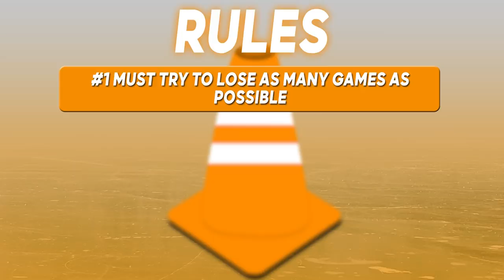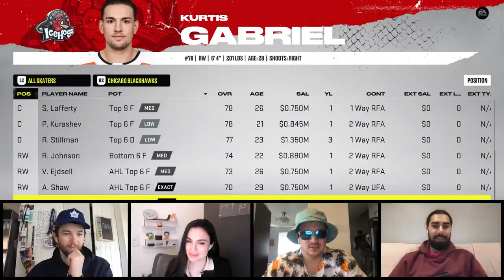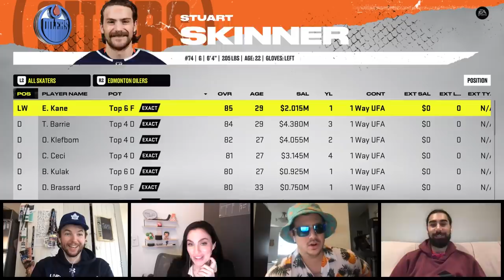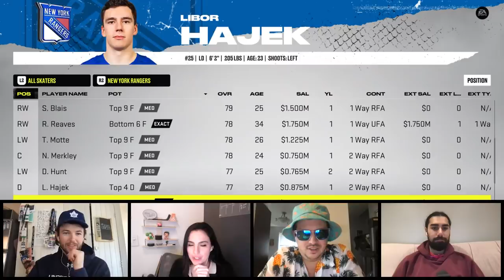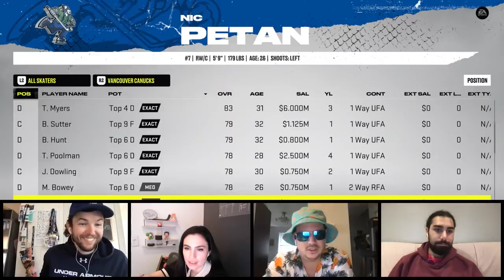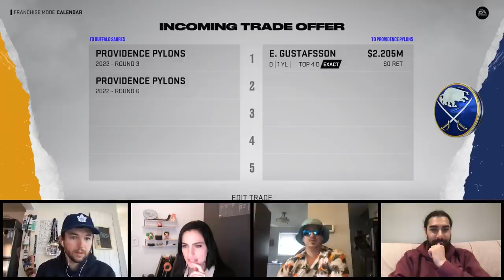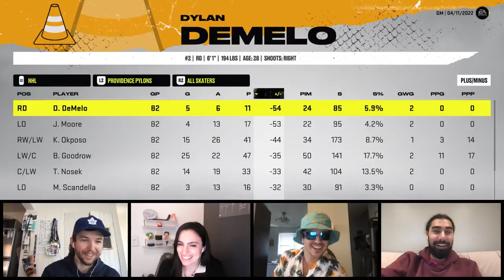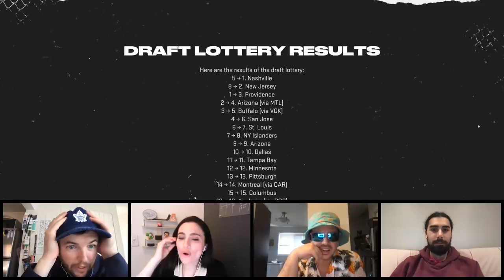LOSING AS MANY GAMES AS POSSIBLE WITH AN NHL22 EXPANSION TEAM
The NHL22 GM group of Corwin, Marissa, Luca and Eric already have a Stanley Cup trophy to their name, but now it's time to lose. With a brand new franchise, could they secure the first overall in next year's draft?